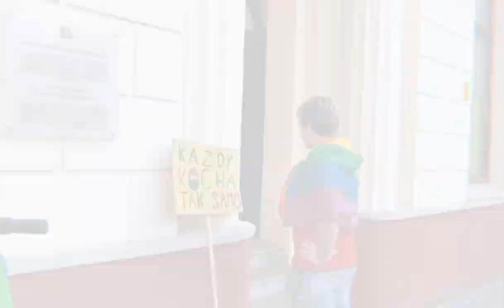Marsz równości we Wrocławiu. Parada LGBTQ+